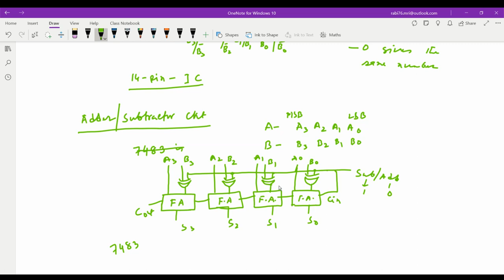Digital: Dec 15, 2020 11:37 AM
Adder/Subtractor ckt, multiplexer